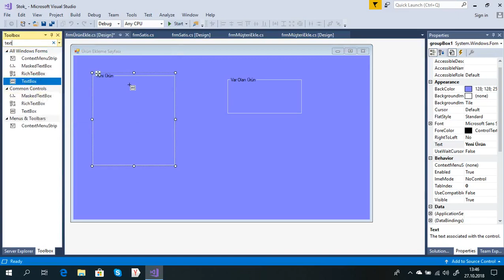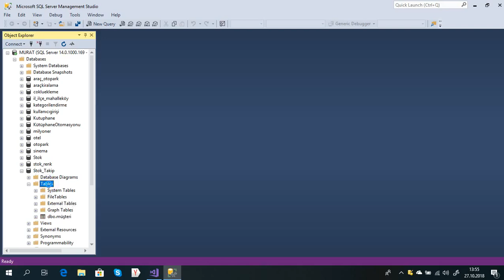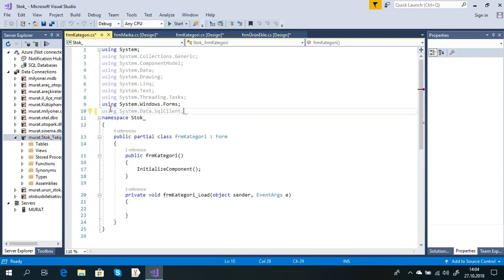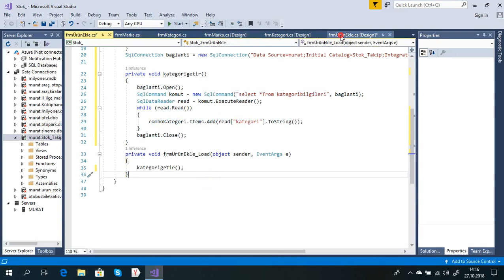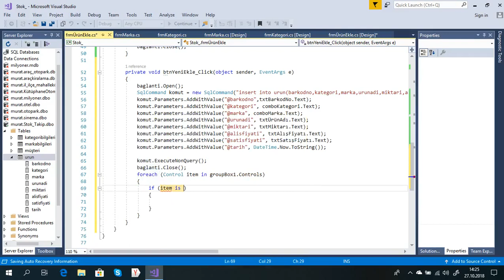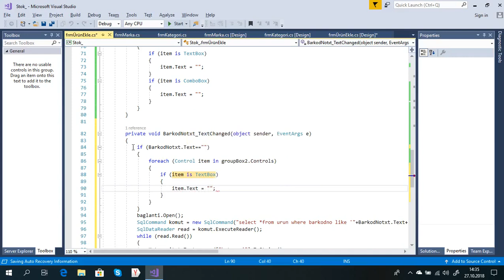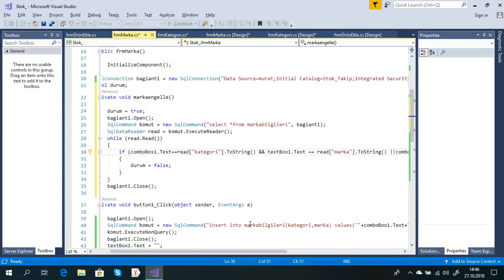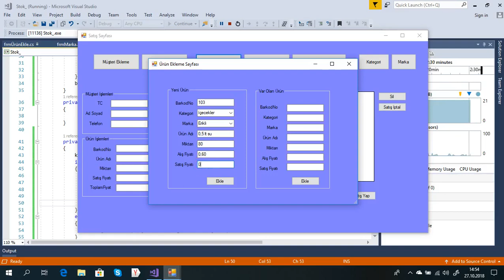C# Stok Takip Otomasyonu-2/5(Ürün Ekleme,Kategori,Marka İşlemleri)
Kategori ve Markanın Comboboxda Görünmesi.
Kategori ve Marka Ekleme
Yeni Ürün Ekleme
Var Olan Ürüne Miktar Ekleme
Aynı Marka veya Kategorinin Engellenmesi
Aynı Barkodnolu Ürünün Engellenmesi
BarkodNo ya Göre Arama